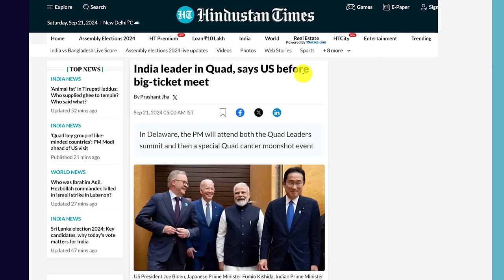Putin ke baad Biden ne khud PM modi ko apne ghar invite kiya | india is QUAD leader